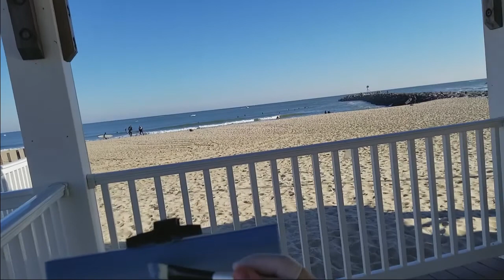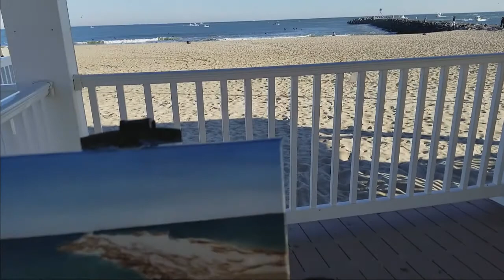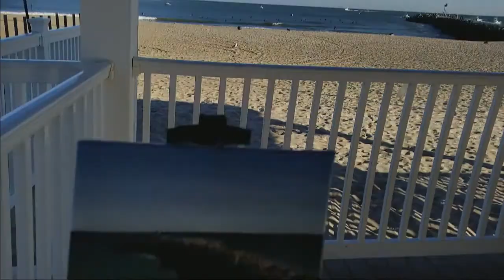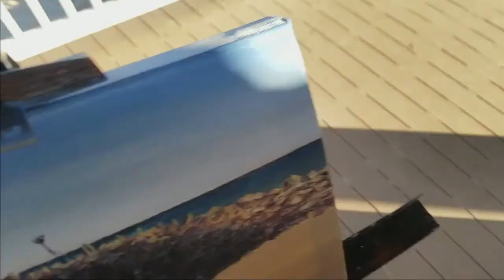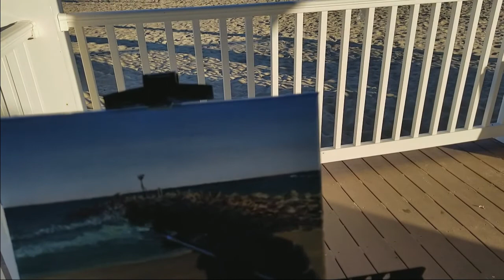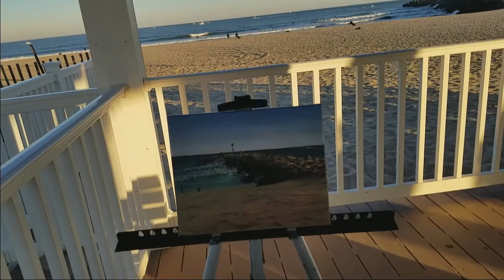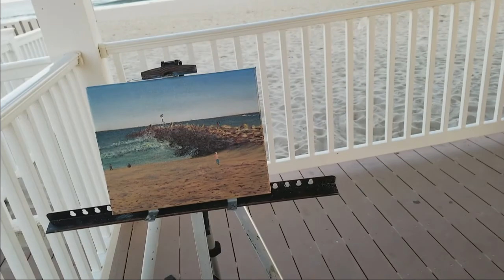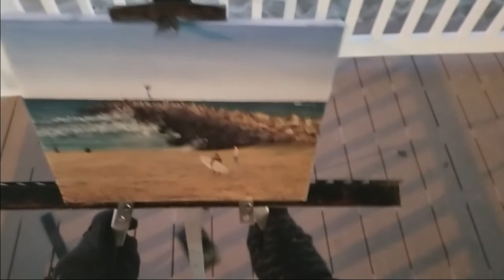Plein Air Oil Painting | POV Start to Finish Demonstration | Manasquan Inlet Jetty Seascape Painting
Full length real time plein air oil painting adventure shot in point of view of Manasquan Inlet beach jetty seascape scene.

My name is Zachary Pacilio and I was truly inspired by Bob Ross when I first decided to paint. I've watched his show for so long and always thought it looked so easy. I really believed I could do it. So, before I left town for a couple months, I bought two canvases and told myself when I get back, I am going to paint! After getting back in town and making a quick trip to Michael's for paint and brushes, I completed my very first painting. Right then, I knew, this had become my new passion. Now I just love having fun painting, exploring new techniques and styles, and experimenting with my own thoughts.

There are too many things in existence to be bored. My videos take you through my life as a painter / foodie and show you that there are so many fun things to do. Be fascinated. -Zachary Pacilio